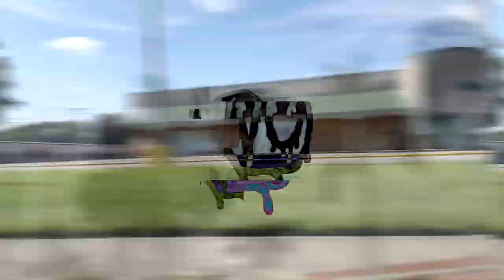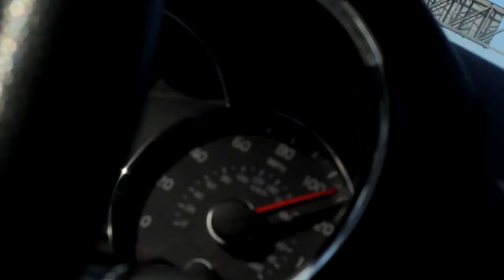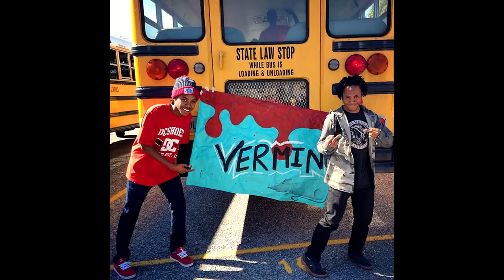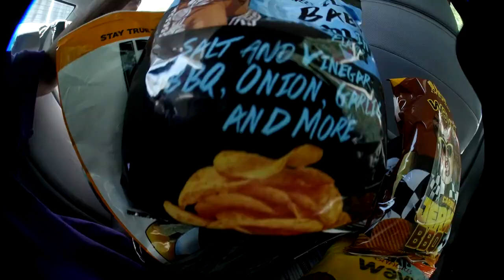VERMIN | A Skateboarding film by Michael Neblett & Tremond Allen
VERMIN CREW FULL LENGTH
A Skateboarding film by Michael Neblett & Tremond Allen
Featuring
Michael Neblett (Nebb), Tremond Allen (Trilly), Brian Paul (Gleechy), John Gayle, Melsuan Dowdell, Gabe Colls, Daniel Doughty, Joan Rosario, Austin Hill, Kwame Coleman, Marvin Robinson, Matt Horne, Brandon Mesa, Shawn Shannon
🕊 LONG LIVE MICHAEL (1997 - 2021), BRIAN (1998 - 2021), SHAWN (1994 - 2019) JOSH LEROY (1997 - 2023🛹🛹🛹💚💚💚
“Try yo best, but you will never be like the best” 💯
VC

0:17 INTRO

3:01 NEBB x TRILLY

7:08 VERMIN CREW EDIT 1

12:29 NEBB x TRILLY x GLEECHY

17:06 VERMIN CREW EDIT 2

20:52 TRILLY

26:00 NEBB

28:09 CREDITS